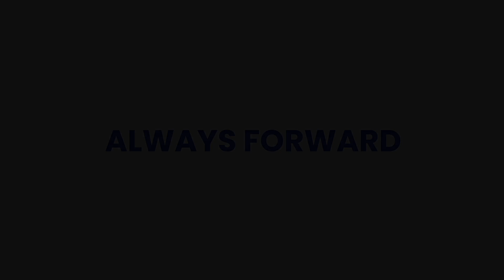Always Forward: Army Veteran & Tactical Games Competitor Kirk Holmer